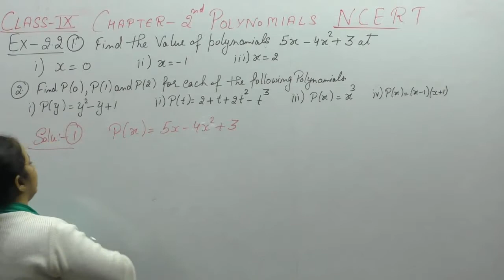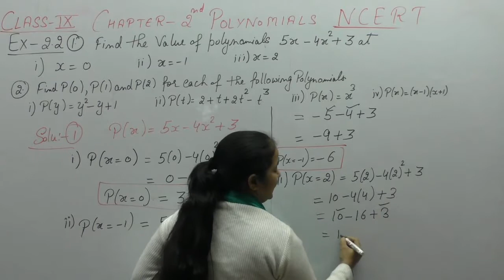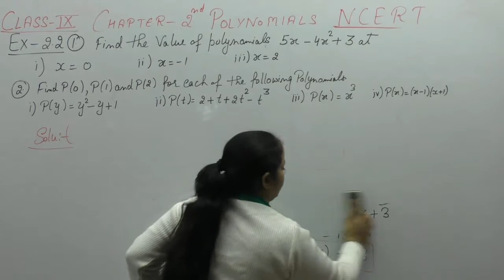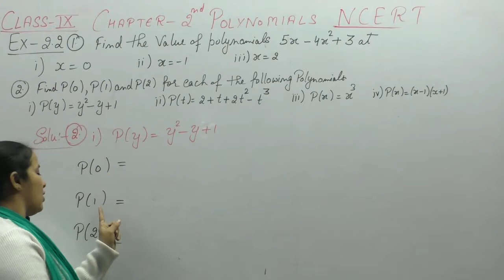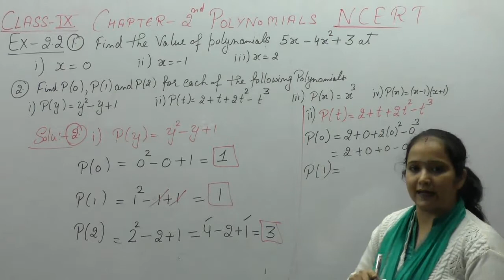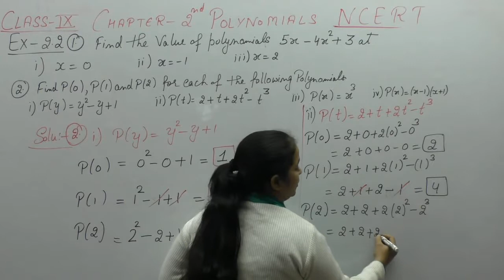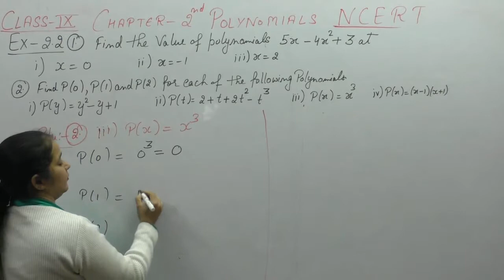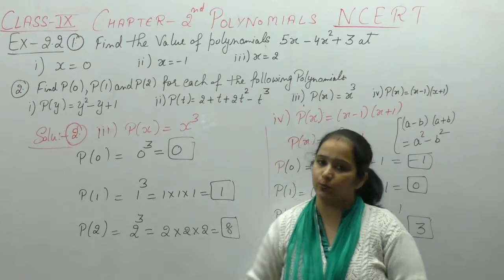NCERT Class 9 Maths Chapter-2 Polynomials (Video-3 ) Ex-2.2 Q-1,2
This Video Contains Solution Of Questions Of   Chapter-2 Polynomials Of Ncert .It Includes Solution Of Questions -  1,2 Of Ex-2.2